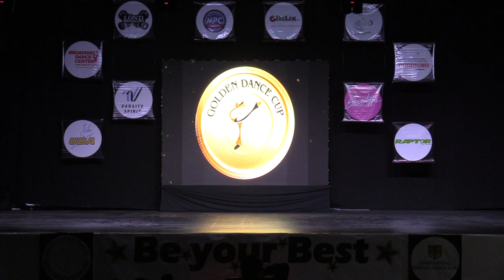17 Irene Baraya Alarcón Solo Jr-Golden Dance Cup 2019 Sábado